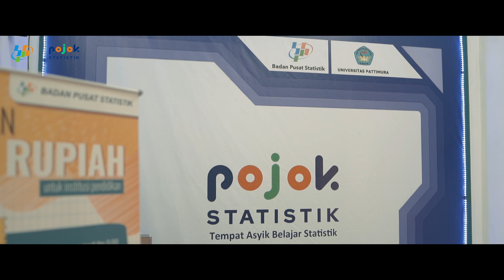Peresmian Pojok Statistik UNPATTI Ambon